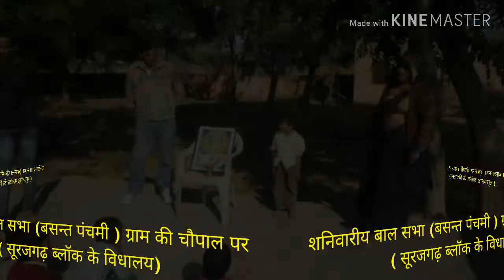शनिवारीय बाल सभा 9 फरवरी बसन्त पंचमी(ग्राम चौपाल पर)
सूरजगढ़ ब्लॉक के विधालययों में शिक्षा शनिवार 9फरवरी 2019